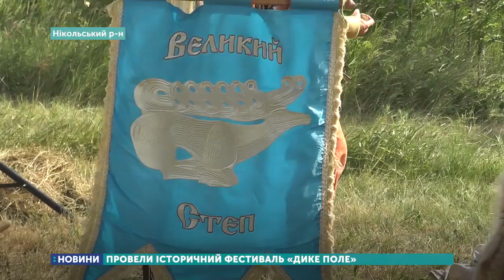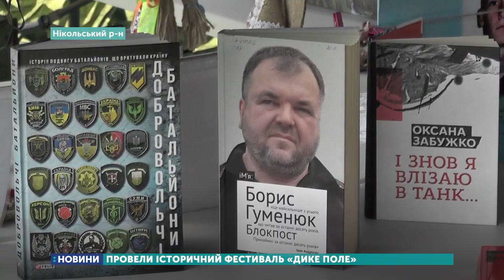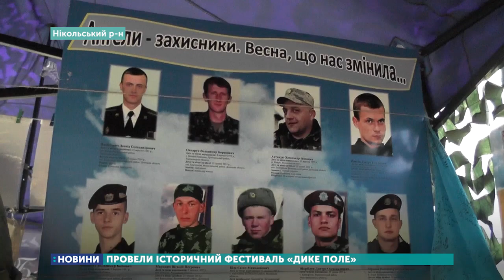На Донеччині провели історичний фестиваль "Дике поле. Шлях до Європи"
Історико-культурний фестиваль «Дике поле. Шлях до Європи»
провели цими вихідними у Нікольському районі на території заповідника  «Кам’яні могили». Організували фестиваль фахівці Донецького обласного навчально-методичного центру культури та управління культури та туризму Донецької облдержадміністрації. Так показали розвиток України у різних
історичних періодах – від скіфських племен до становлення Незалежності країни.